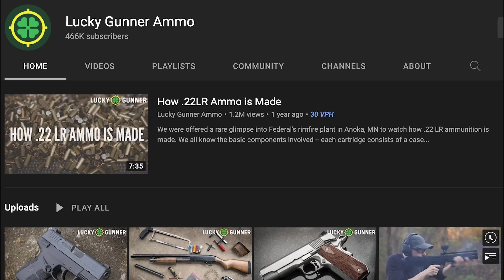Being Unaware Of Your Surroundings Could Cost You Your Safety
Please thank Lucky Gunner for bringing us today’s video of Being Unaware Of Your Surroundings Could Cost You Your Safety! has good information and their YT channel has a lot of highly useful videos

If you value what we do at ASP, would you consider becoming an ASP Patron Member to support making videos like Being Unaware Of Your Surroundings Could Cost You Your Safety? gives the details and benefits.